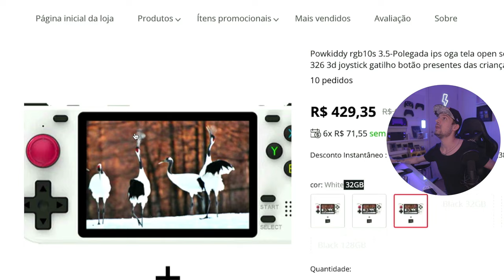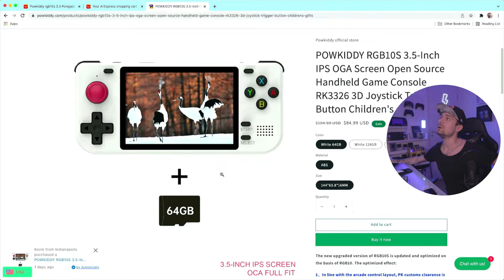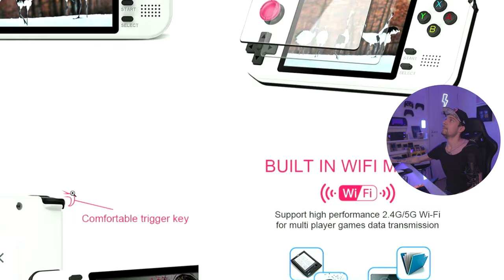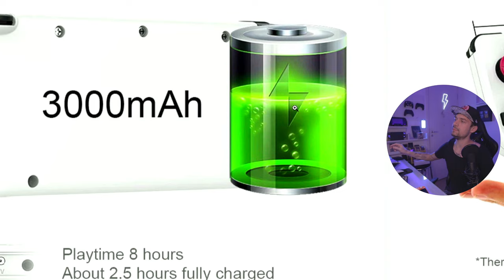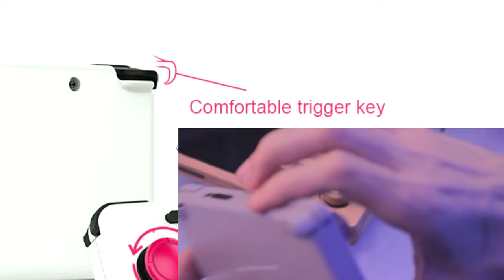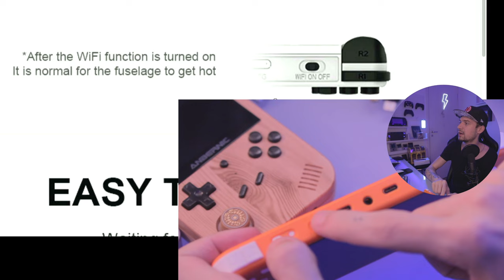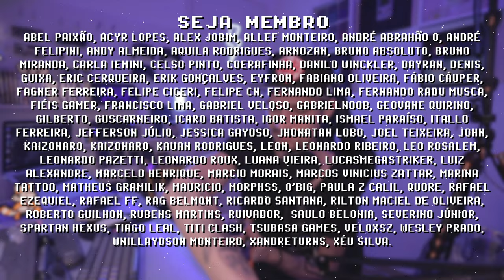COMPREI RGB10S ! NOVO CONSOLE PORTÁTIL POWKIDDY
PowKiddy RGB10S é o mais novo console portátil custo benefício em sua categoria, ele tem um chip RK3326 focado para retro gaming, rodando liso plataformas como SNES, GBA e PS1, ele também é capaz de jogar PSP, NDS, DreamCast mas esse é seu limite, nem todos os jogos são 100% compatíveis. Estou só aguardando meu RGB10S chegar para fazer um unboxing ao vivo e testar muita coisa.
► PowKiddy RGB10S

// Caixa Postal
VICTOR IEMINI
78733
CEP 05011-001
SP/BRASIL